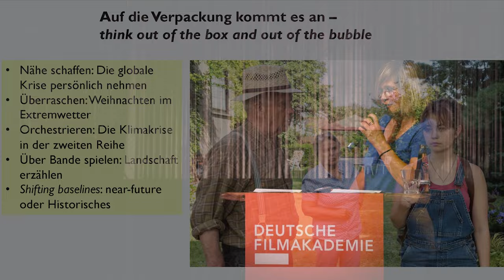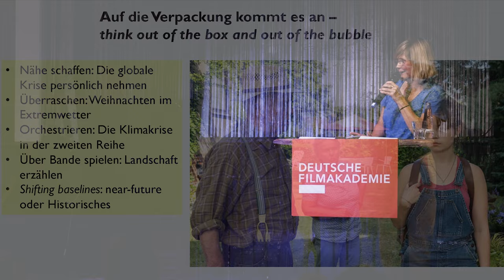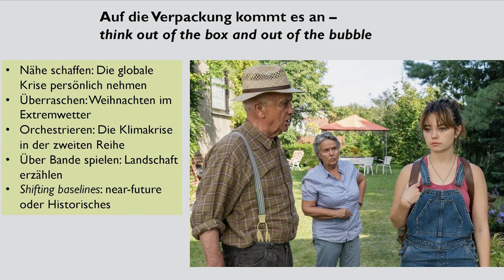Silke Zertz · Vorstellung „Green Storytelling”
Auf dem Klimatag der Deutschen Filmakademie spricht Drehbuchautorin Silke Zertz darüber, die planetare Krise als „neues Normal” zu begreifen und das Erzählen darüber auf eine breitere Basis zu stellen: Lösungsorientiert, nah an der Lebenswelt der Zuschauer:innen und positiv im Aufzeigen von Möglichkeitsräumen. Außerdem wirft sie einen Blick auf Entwicklungen in UK und stellt den Pocket-Guide „Telling Climate Stories: A practical guide for including sustainability in any genre“ (Wearealbert, UK) vor.
Silke Zertz ist Drehbuchautorin von ca. 40 Spielfilmen, Serien und Mehrteilern, ausgezeichnet u.a. mit dem Bayerischen und Deutschen Fernsehpreis.

9. September 2023 · Clärchens Ballhaus

📸​ Florian Liedel
✂️ Katharina Tress